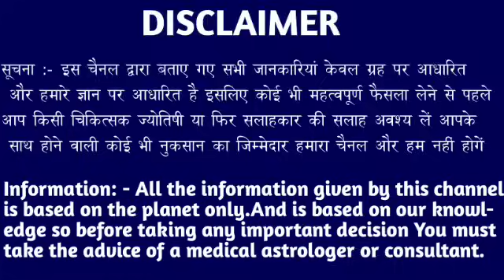कर्क राशि वालों 18 जुलाई 2024 से रिश्ता नाता तोड़ना पड़ेगा बड़ी खुशखबरी। Kark Rashi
कर्क राशि वालों 12 जुलाई 2024 से रिश्ता नाता तोड़ना पड़ेगा बड़ी खुशखबरी। Kark Rashi